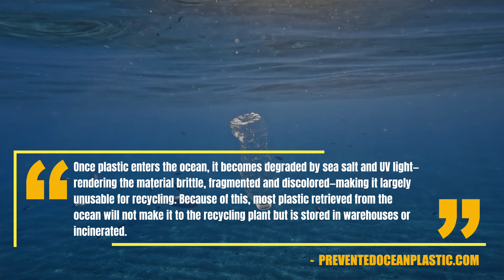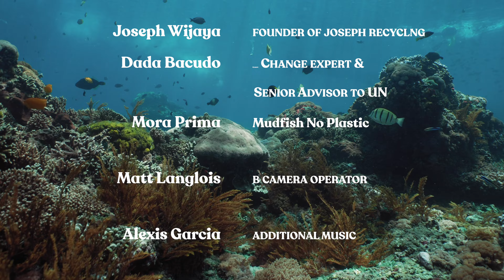Bali Plastic Pollution | One Boys Solution (Documentary)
Joseph Wijaya is an environmentalist, Bali native and plastic hero. And, he’s only 11 years old.

As the founder of Joseph Recycling, he’s on a mission to clean up Bali one plastic bottle at a time.

Since founding his project in 2022, he’s helped to prevent mountains of trash from entering Bali’s beautiful oceans.

However, his mission is far from over. With big dreams and even bigger determination, Joseph wants to transform the island — and Indonesia.

With the support of his parents, Joseph collects and recycles plastic around Bali, and works with recycling companies in Java to make sure the plastic doesn’t end up in landfill.

Joseph also turns this plastic into education.

Any money he earns from his project is then put into paying for Indonesian kids to go to school in Bali.